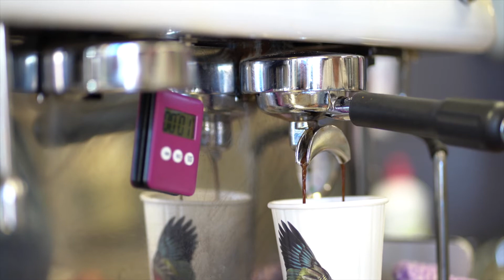Hiroko Nomura - Certificate III in English as an Additional Language - 2020 Ambassador